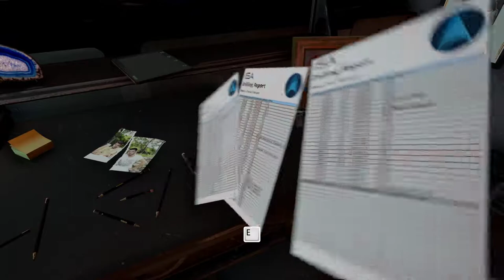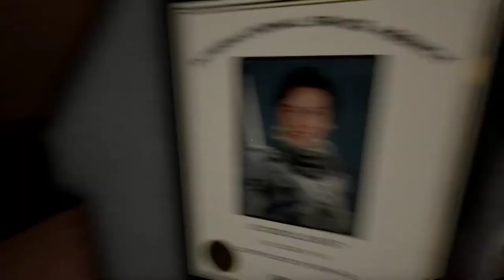The Turing Test [2] Signs of Life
That hidden power point on the magnet thing felt a bit hidden and came out of nowhere. Like, on no other magnet thing could I use the power balls. But this one I'm supposed to see it AND it's hidden? At least show have it facing me the first time it's visible. (EDIT: When I was reviewing these videos, apparently this WAS used before and I did interact with it, but I just didn't remember. This one was on me.)

I'm fairly certain figuring out whether an AI is cognizant is not as simple as looking into its database.

I wish the text wasn't a texture that could fail to fully load in. I hope I won't have to read blurry text too much.